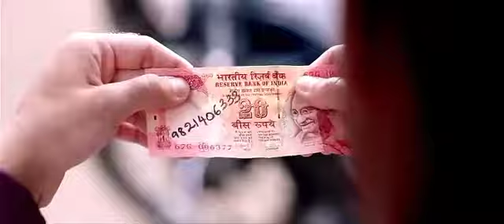How to make gf in college